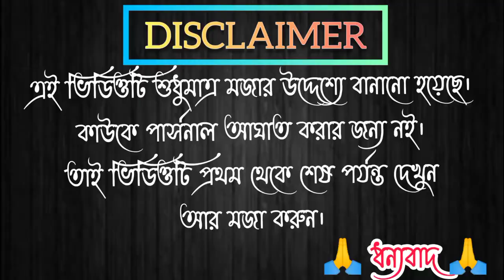অমানবিকতা // Bengali Comedy // Funny video.